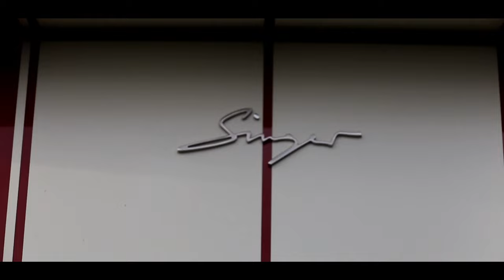I LITERALLY CAN'T STOP SEEING THESE 2 INSANE & RARE HYPERCARS: WHICH ARE YOU CHOOSING ?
I have never seen so many Porsche 918 Sypers in 1 season and McLaren Senna's
   A famous luxury car photographer give me an inside tip on the Canada Commision Porsche Singer & rare 997.2 GT3RS